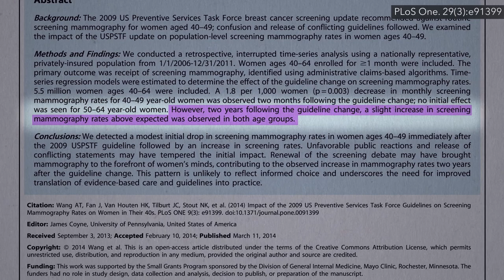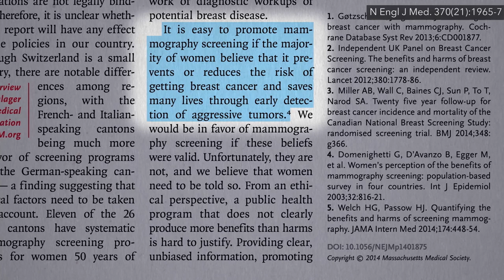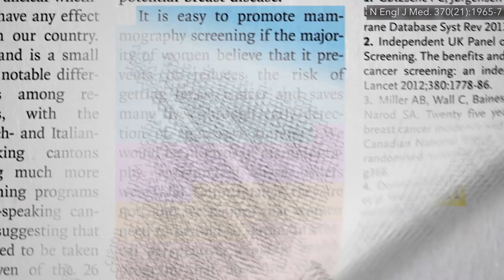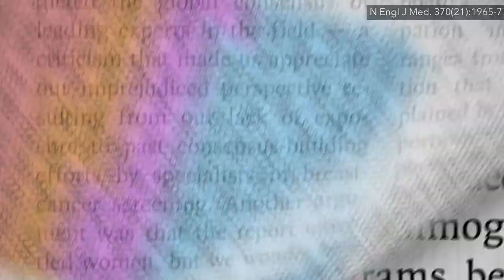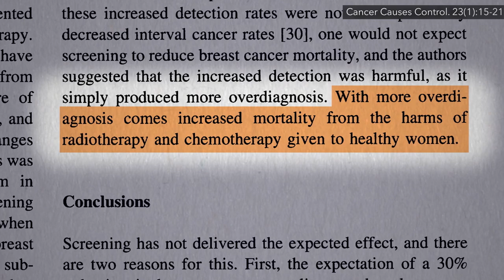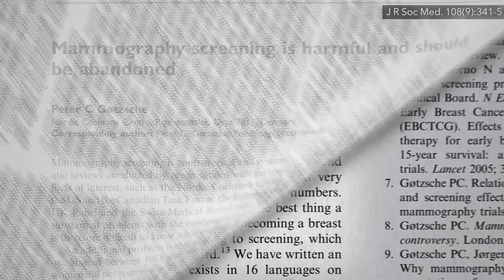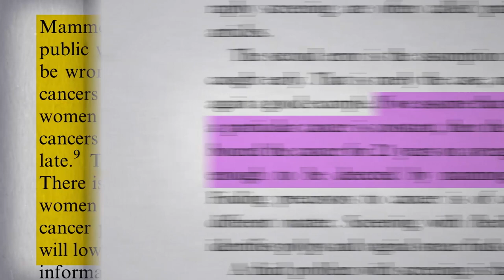Do Mammograms Save Lives?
For every life saved by mammography, as many as 2 to 10 women are overdiagnosed, meaning turned into breast cancer patients unnecessarily, along with all the attendant harms of chemo, radiation, or surgery without the benefits.

You can check out my Doc Note under the first video in this series to get a sense why I chose to spend so much time on this topic. This is the 4th video in a 14-part series. If you missed the first three, here they are

Have a question about this video? and someone on the NutritionFacts.org team will try to answer it.

Want to get a list of links to all the scientific sources used in this video? You’ll also find a transcript and acknowledgements for the video, my blog and speaking tour schedule, and an easy way to search (by translated language even) through our videos spanning more than 2,000 health topics.

Image credit: U.S. Department of Defense